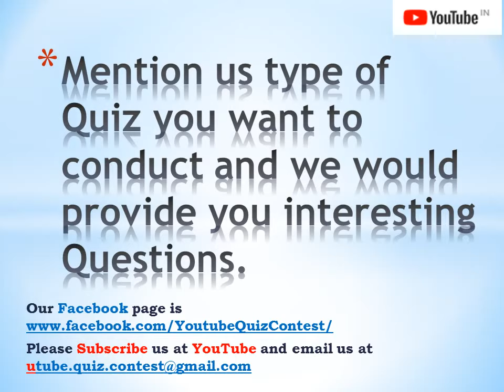Question provider service